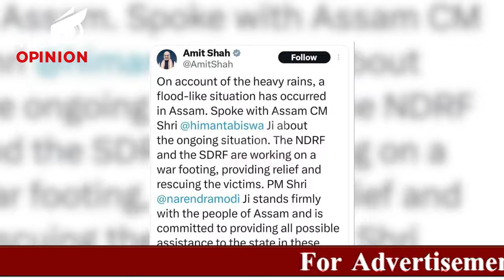কেন্দ্ৰৰ মতে অসমত বানপানী হোৱা নাই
▶অসমত বানপানী হোৱা নাই
▶অসমত বান সদৃশ পৰিবেশ হে হৈছে
▶এই মন্তব্য দেশৰ গৃহমন্ত্ৰী অমিত শ্বাহ ডাঙৰীয়াৰ